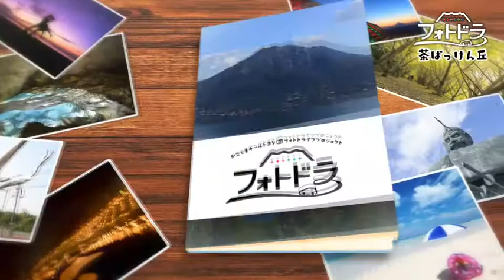『フォトドラ』～かごしまオールトヨタ フォトドライブプロジェクト～ 今回のフォトドラスポットは「茶ばっけん丘」です！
フォトドラアワードに認定された選りすぐりの場所やこと、車に乗って会いに行こう！！
かごしまフォトドライブプロジェクト、略して『フォトドラ』。
思わず写真を撮りに車で出かけたくなるような鹿児島の魅力を発信します。

今回のフォトドラスポットは「茶ばっけん丘」(南九州市知覧町)です！
毎週水曜日よる8時54分放送、お楽しみに！！